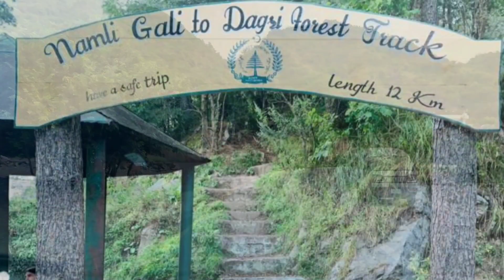"Ultimate Guide to Miranjani Top: Tips for Hiking and Stunning Views!"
Join us as we explore the breathtaking Miranjani Top, one of the most stunning hiking destinations! In this video, we’ll delve into essential tips for making the most of your hike, the best trails to take, and the spectacular views that await you at the summit. Whether you're a seasoned hiker or a beginner, this guide will help you prepare for your ultimate adventure at Miranjani Top.

Need your full support ♥️